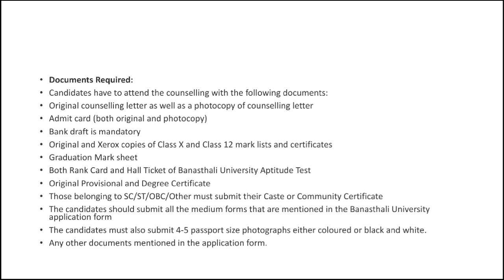Banasthali Vidyapeeth counselling में आपको क्या क्या document लेकर जाने है जरूर देखे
this video is all about the things you should carry while going to hostel means.

Hostel's things
Banasthali Vidyapeeth hostel

hostal of Banasthali
hostel life

*cleam&dry

Hey guys thanku for watching this videos ,I hope this video is very hellabs,canteen,mess,library,market, field,campus etc.

NOTE

All the images shown in the video belongs to the respected owners and not me .I am not the owner of any pictures showed in the video.